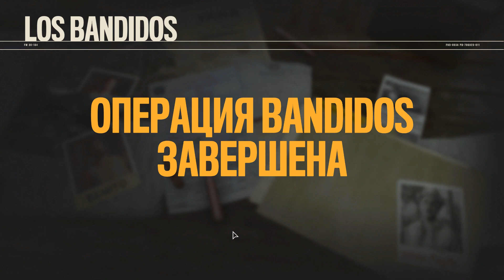Far Cry 6 Фанат Рэмбо